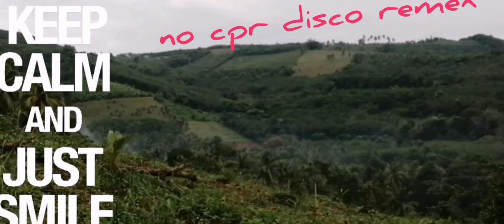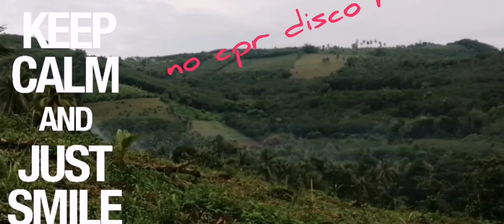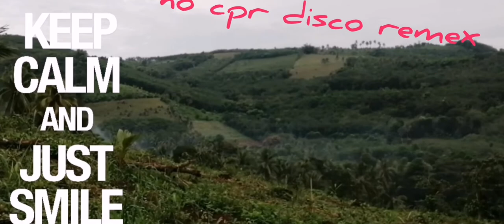Obladi oblada remix non cpr Bob mirlytv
soundtrip muna tayo guys ng ng disco remix at non cpr.